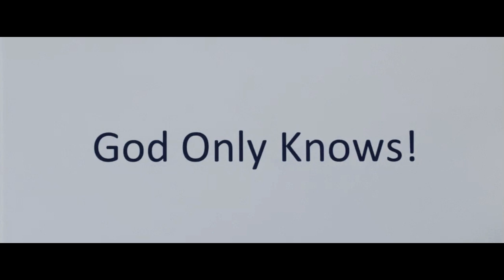God Only Knows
"O Lord, thou hast searched me and known me."  (Psa. 139:1)
Lyrics below:
God only knows the pain you’ve been through
He knows how hard it is to walk true
His Son paid the price – see His blood as it flows!
God only sees and God only knows.

God only knows all the sin in your heart
His Son paid the price as sin tore Him apart
He died for the way ward sheep that He chose

God only knows what Jesus went through
And God only offers His Son now to you
Will you take the gift that He freely bestows?